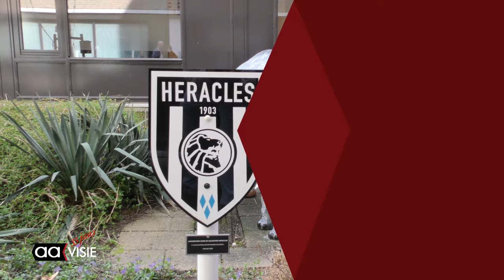de GoldStars doneren dieren aan de kinderafdeling van ZGT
De GoldStars van Heracles houden elk jaar een walking football toernooi in het Erve Asito. De opbrengsten van de verloting gaan elk jaar naar een goed doel. Dit jaar was de kinderafdeling van het ZGT de gelukkige.